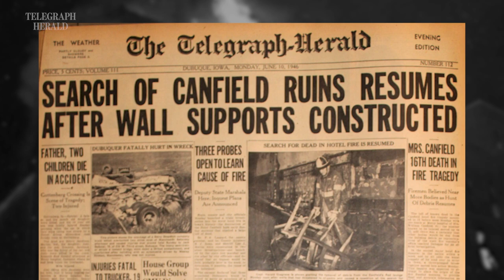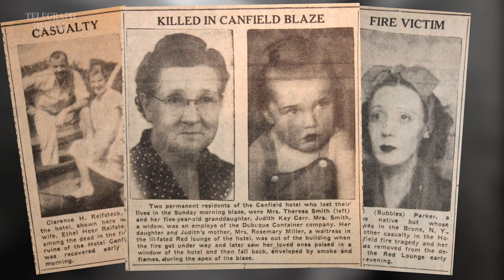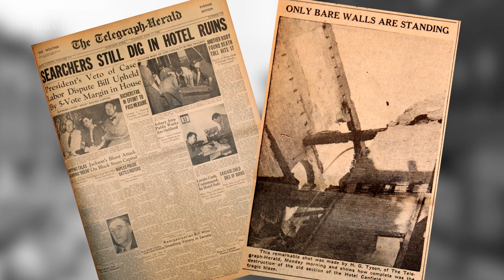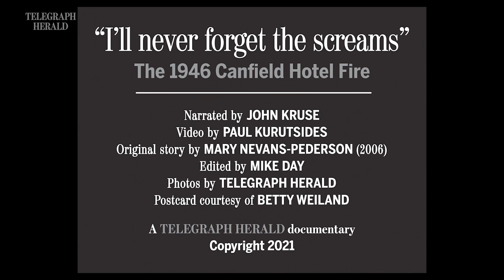The 1946 Canfield Hotel Fire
A look back at the deadly blaze that killed 19